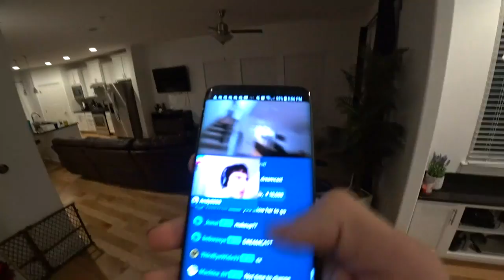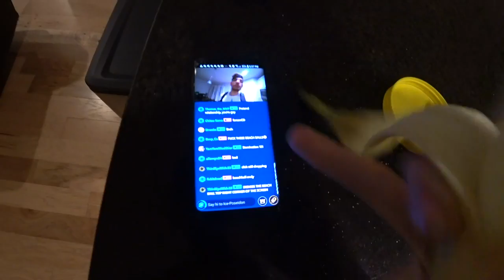Stream18E63 Ice Poseidon & Kimberlee [IRL part 2]